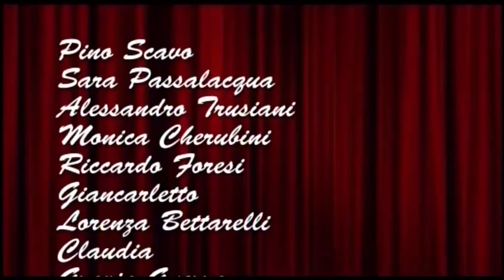NOTE SOTTO 24 MAGGIO 2016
Ultima puntata di Note sotto le stelle 24 maggio 2016 conduce Paola Delli Colli.